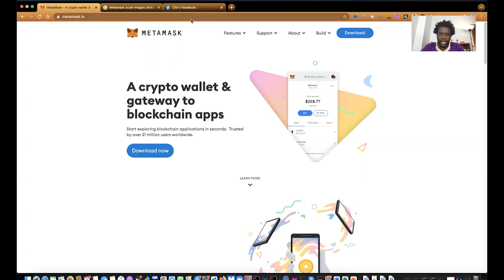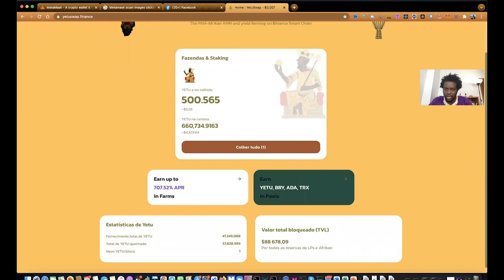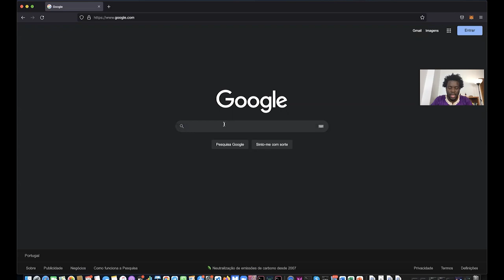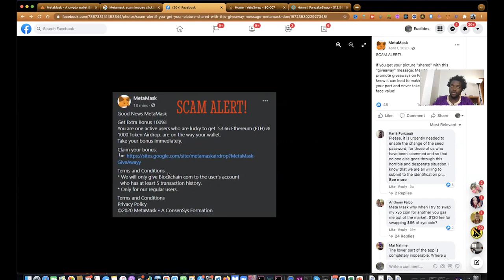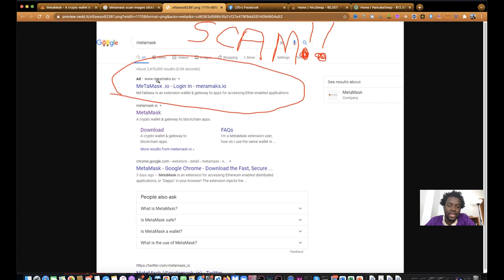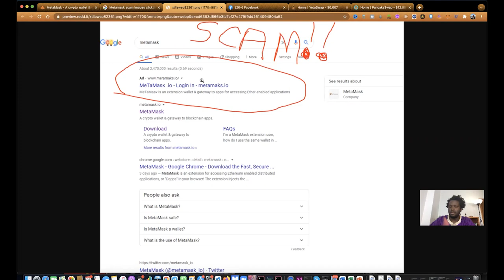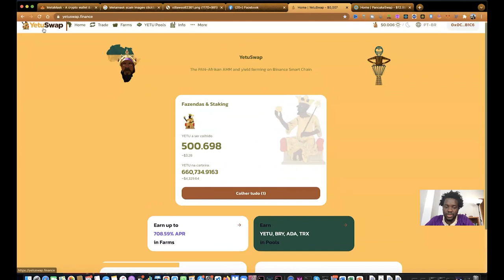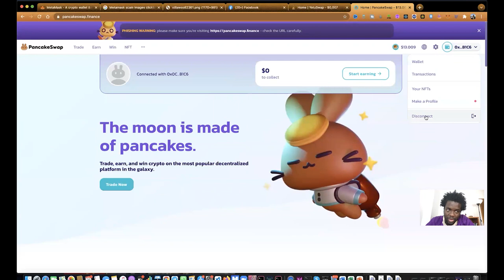Metamask - Aprenda Como Não ser Hackeado | Bitcoin Angola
Proteja-te!

Apresentação:
Euclides Manuel - N'gola Mussassa

Edição:
Leonardo Ceita

🌍O que é Blockchain - Guia Para iniciantes e avançados:🌍

🏦Criar Carteira da Binance - A Maior Exchange do Mundo:🏦

🏦Como criar carteira?🏦
Carteira Blockchain:

💠Fique Mais Perto de Nós 🙏🏼:💠

💵Doações:💵
Carteira Bitcoin:
19rxWcjug44Xft1T1Ai11ptDZr94wEdRTz

Carteira Ethereum:
0x9876A5bc27ff511bF5dA8f58c8F93281E5BD1f21

Carteira Bitcoin Cash:
qpp4kkvfsph594dzlpkhm7tfxpqdf55ep503fqgd44

Todas as Doações são apreciadas 🙏🏼